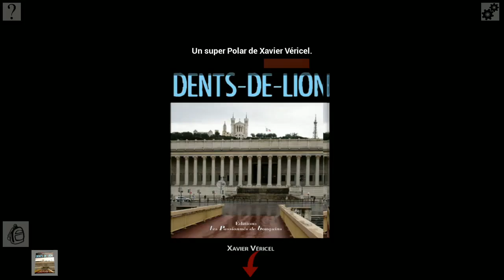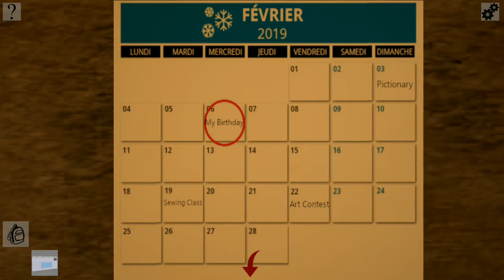Escape Game : The Jail - Android Gameplay ᴴᴰ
Game Escape Game taking place in prison.

Vous venez de vous réveiller dans une cellule de prison,sans souvenirs de ce qui s'est passé auparavant.
Saurez vous résoudre les différentes énigmes pour parvenir à vous évader?
Jouez totalement gratuitement à ce jeu d'Escape Game.
Différents niveaux seront ajoutés au fil du temps.

-Profitez de superbes graphismes
-Des énigmes intéressantes
-disponible en français
-Une aide aux énigmes au cas ou.
-Sauvegarde automatique

Require internet connection : No (Offline)
Size :  30 MB
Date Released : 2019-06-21